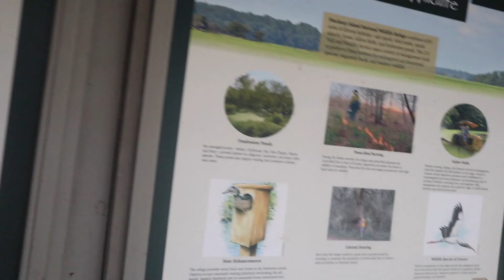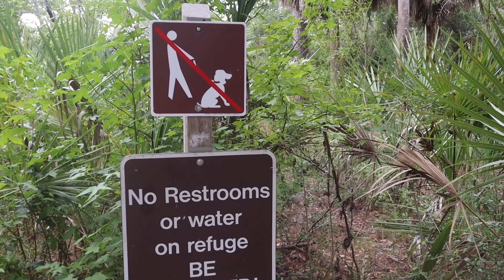YANA BOSHQA BIR OROLIGA SAYOHAT!JUDA CHIROYLI VA OZGINA VAHIMALI MANZARALAR BIZNING OILA! In 2023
ASSALOMU ALAYKUM BARCHAGA!!!
Bizning Oila kanalimizga kirganingiz uchun katta rahmat! Videoni ko'rib zerikmaysiz degan umiddamiz!!!
BIZNING OILA YOZDA OKEANGA SAYOHATGA AYLANGANI BORDI!!! JUDA CHIROYLI MANZARALARNI KO'RDIK! VIDEO JUDA QIZIQARLI!!!
Biz bilan qoling va bundanda qiziqarli videolarimizni kutib qoling!